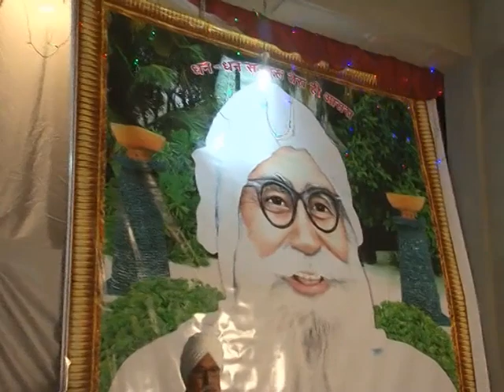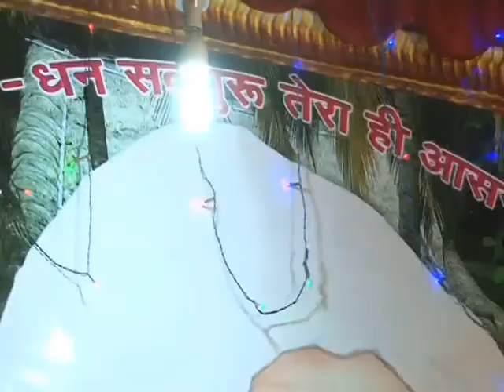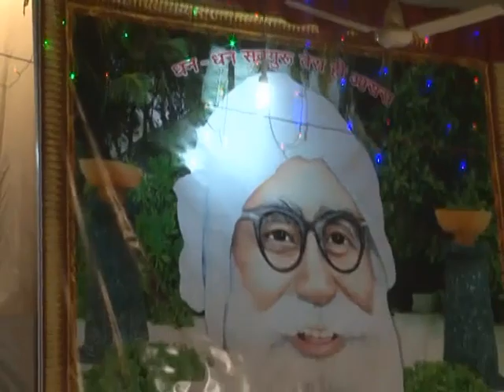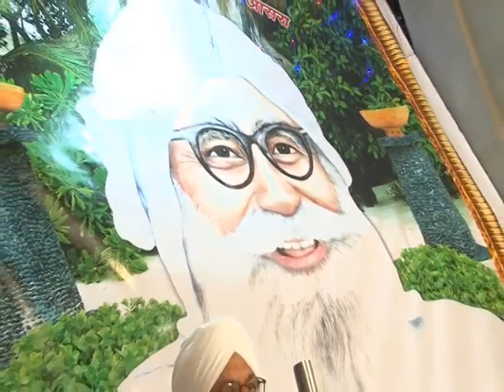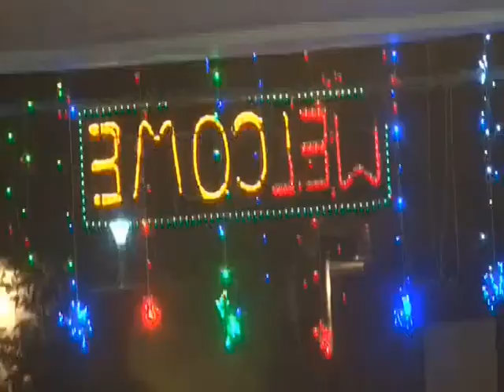।भंडारा 15 नवंबर 2014।शाह मस्ताना बिलोचिस्तानी जन्मदिन।डेरा घुँकावाली।बाबा गुरदियाल जी। Part-2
।भंडारा 15 नवंबर 2014।शाह मस्ताना बिलोचिस्तानी जन्मदिन।डेरा घुँकावाली।बाबा गुरदियाल जी।
Part -2